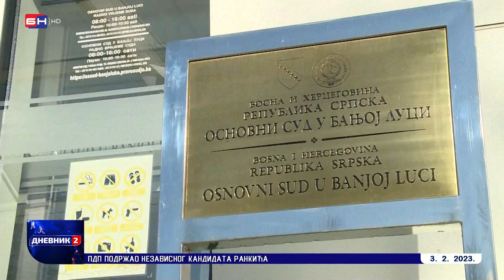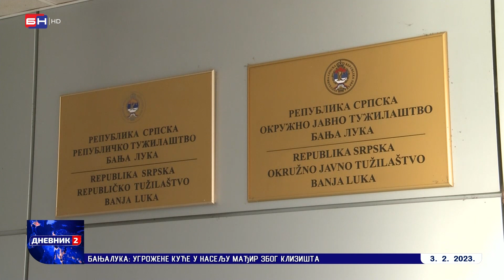Stanivuković: Izvadite iz ladica predmete ubistava i kriminala (BN TV 2023) HD